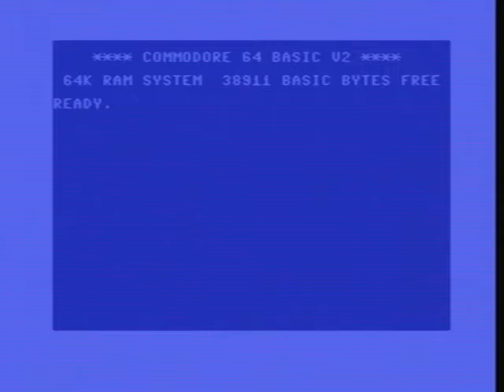Tapper, C64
Tapper played on a real Commodore 64.